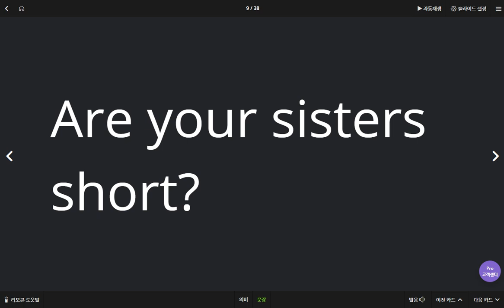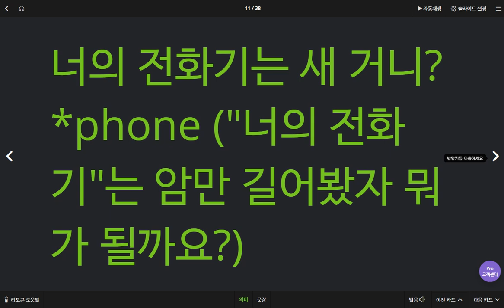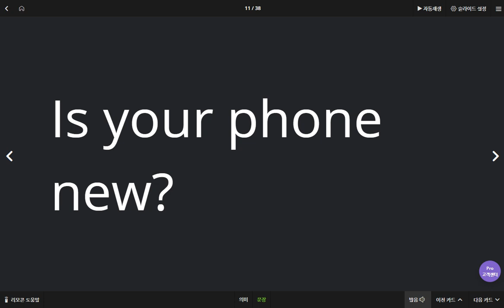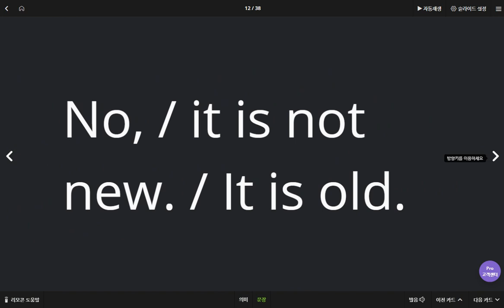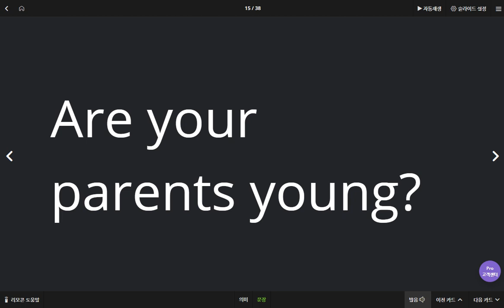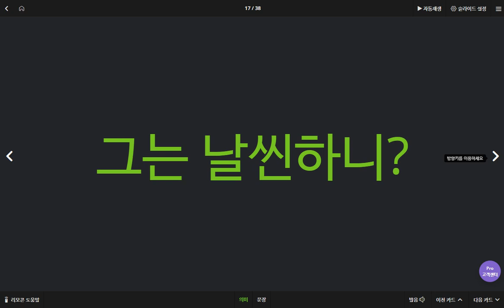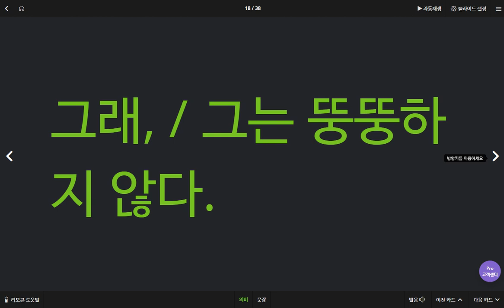백민준 2020 04 29